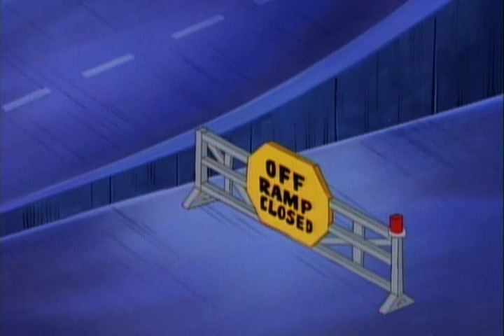LONE SHARK | EP005 | Street Sharks | Cartoons for Kids | WildBrain Vault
While the Street Sharks are going out for burgers, Dr. Paradigm transforms a squid he has acquired into Killamari who becomes the latest member of the Seaviates. The Sharks have to stop them from breaking into the Bolton home and stealing important genetic research data that their father left behind.